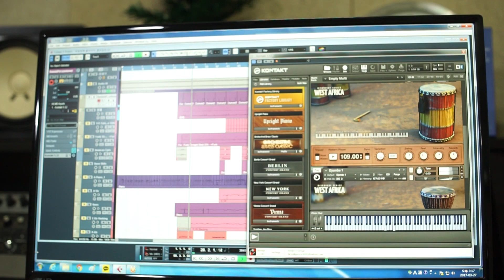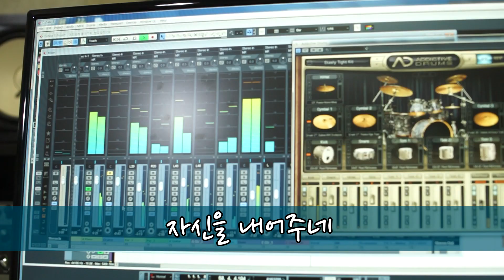J-US 여호와께 돌아가자 [Love Never Fails] Cover by Hyojeong with Jerry Kim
[재업로드]

안녕하세요?  제리킴 입니다.

감성보컬 최효정님과 이번엔

" 제이어스 - 여호와께 돌아가자 "

콜라보레이션 하였습니다

(유튜브 커뮤니티 가이드 규정 준수를 위해

수정 편집하여 영상을 재업로드하였습니다)

들어보시고 좋으셨다면

Vocal : Hyojeong (최효정)

Piano and All MIDI Programing  : Jerry Kim

Mixed by Jerry Kim

Video Shooting : Jerry Kim

Mic : Neumann U 87 ai

Mic Preamp : Avalon VT 737

Audio Interface : RME UCX